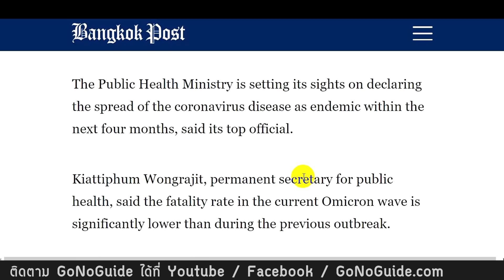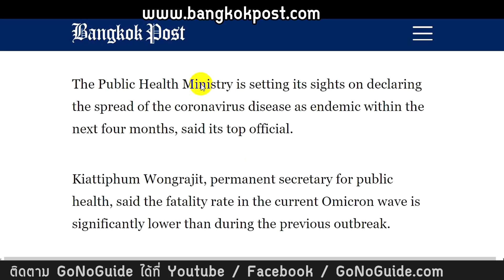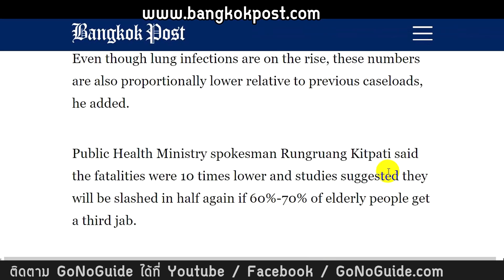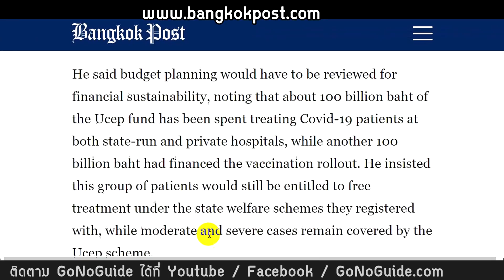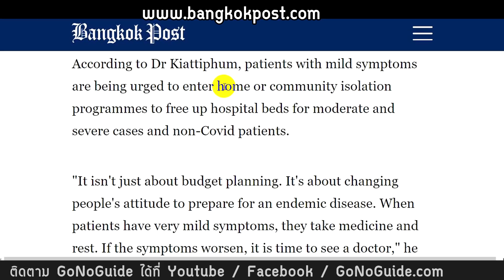(26กพ65) สัญญาณเปิดประเทศ? ตั้งเป้าให้โควิด-19 เป็นโรคประจำถิ่น ภายใน 4 เดือนนี้ | GoNoGuide News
สมัครเทรดคริปโต , bitcoin ของไทย